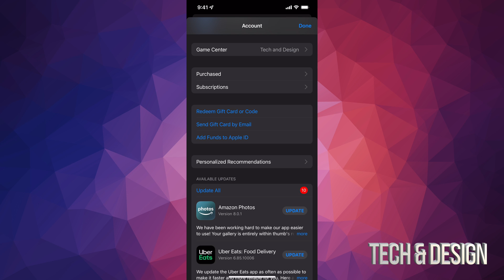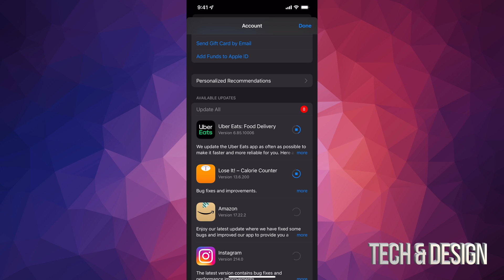How to Update Apps on iPhone 2022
Update Applications 2022